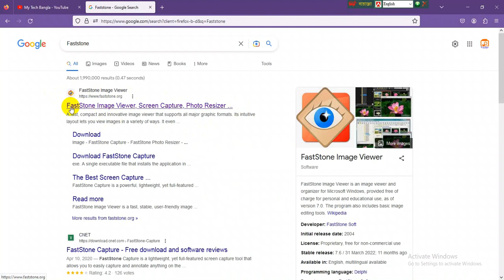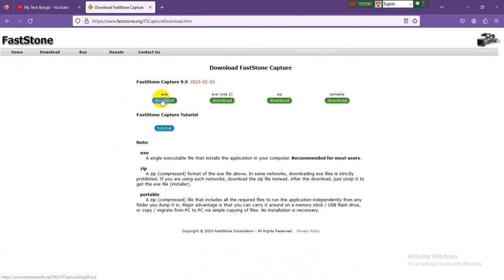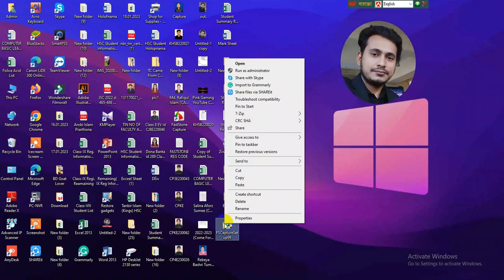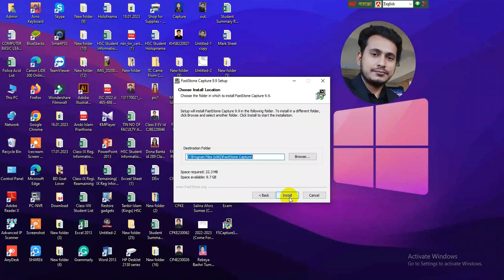FastStone Life Time Free Screen Recorder | with Key Activation | Best Screen Recording Software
Best Screen Recording Software, Record screen activity with audio from system, microphone or both Record full screen, a selected area or a window
Record webcam alongside screen recording Add annotations, watermarks, and effects during recording or after Record mouse cursor movements

KEY: PXVQV-RAMEY-DNIXM-RDOVW